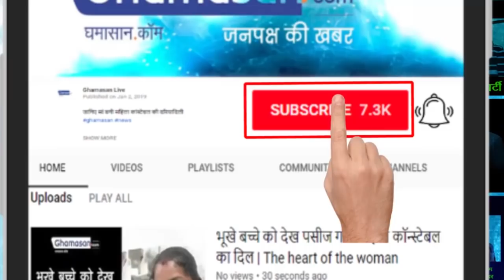Ujjain | Civil Surgeon शादीशुदा Nurse और Doctor के कारनामे की थी चर्चा अस्पताल में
Civil Surgeon and Nurse... Kissing Video inside Operation Theatre - Ujjain Hospital Goes Viral - वीडियो वायरल होने के बाद कलेक्टर ने हटाया पद से